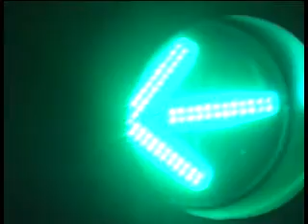Stranger Music: Lost Coast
Lost Coast performs on Stranger Music. Hailing from the San Francisco Bay Area, Lost Coast is a youthful, yet remarkable band that is electrifying California Bluegrass and beyond.